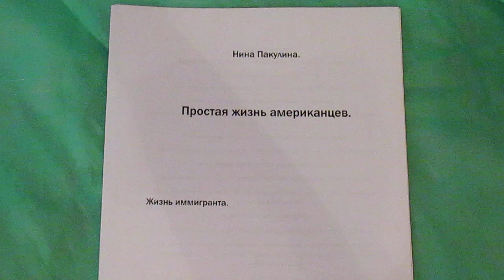Простая жизнь американцев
Mike Raoul was my friend, we saw each other often, we went to the same lesson at the university, but Mike liked me and when he decided to confess his love to me, by that time I was gone. Yes, perhaps my life was bitter: immigration from Spain, the capital of Madrid, the city of Barcelona (Catalonia) to America, a difficult life, the envy of peers, the ability to communicate and the desire to study. In life you have to sacrifice something, strive for a better life for your family, of course it's hard to live in America, but for children you have to work harder, invest more money into your account, so that after graduating from school you can get into the best and most prestigious university for admission. Harvard. Of couse, I could have achieved more in America and become more successful, rich and famous, but my life turned out that way that I had to leave...
And if fate allowed me to live again, I would live the same way with my dad!
I love you daddy! With love, your daughter Shatia.